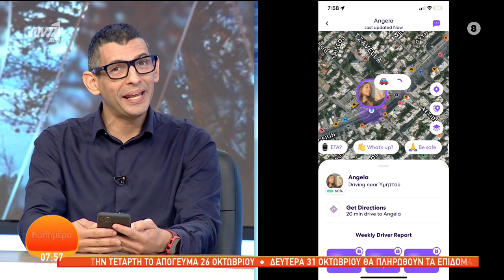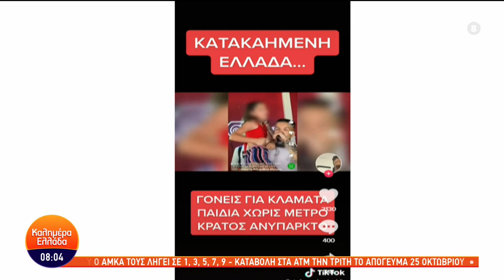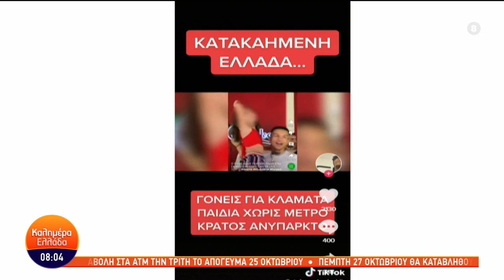Ν. ΒΑΣΙΛΑΚΟΣ Γ. ΠΑΠΑΔΑΚΗΣ Μ. ΑΝΑΣΤΑΣΟΠΟΥΛΟΥ ANT1 Life360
Ν. ΒΑΣΙΛΑΚΟΣ - Γ. ΠΑΠΑΔΑΚΗΣ Μ. ΑΝΑΣΤΑΣΟΠΟΥΛΟΥ ANT1 Life360 ΕΦΑΡΜΟΓΗ ΠΑΡΑΚΟΛΟΥΘΗΣΗΣ ΠΑΙΔΙΩΝ ΓΙΑ ΑΣΦΑΛΕΙΑ